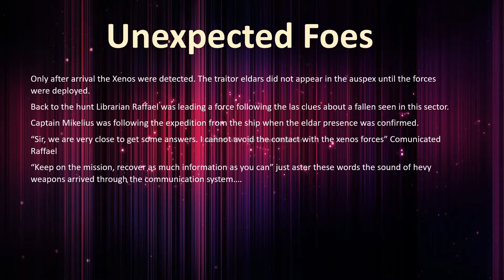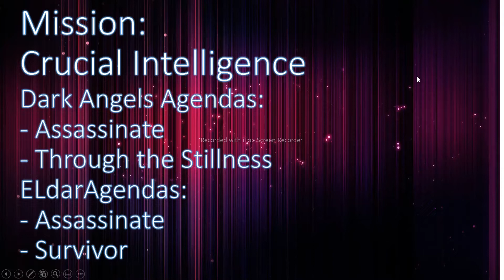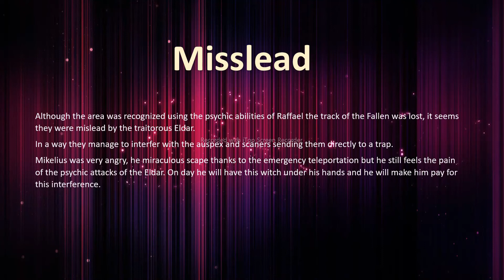WH40K Deathwing vs Eldar 50PL Crusade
Warhammer 40000 Battlereport
Deathwing vs Eldar
50PL Crusade